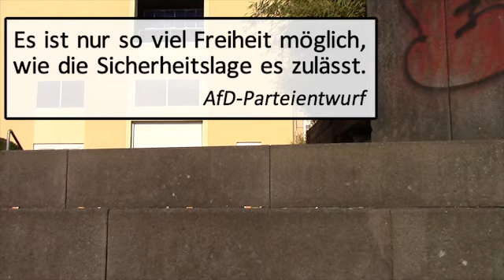Zitat 74 AfD mag Freiheit nicht so doll...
"Es ist nur so viel Freiheit möglich, wie die Sicherheitslage es zulässt." AfD - Programmentwurf